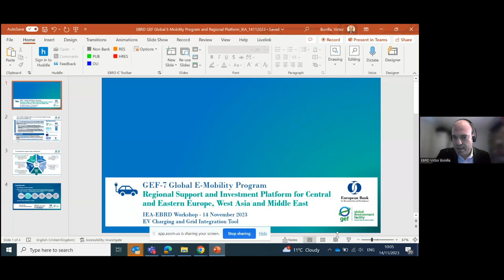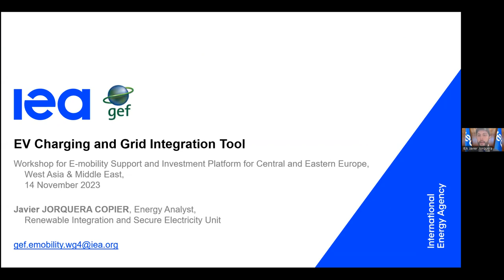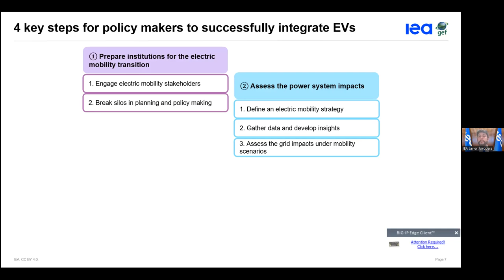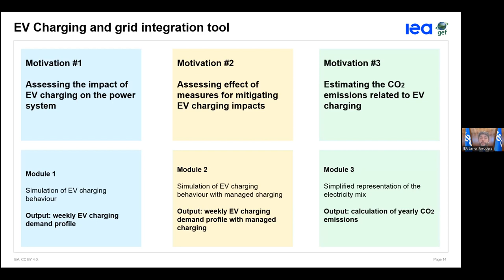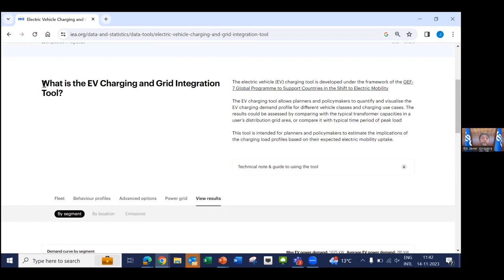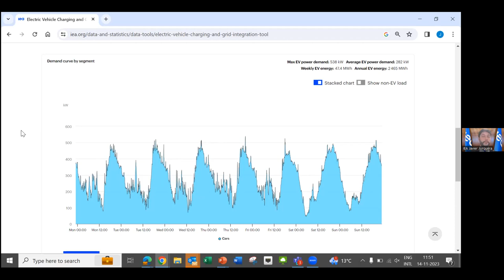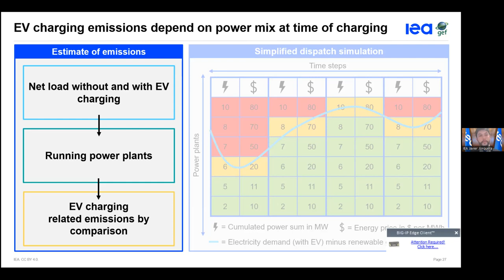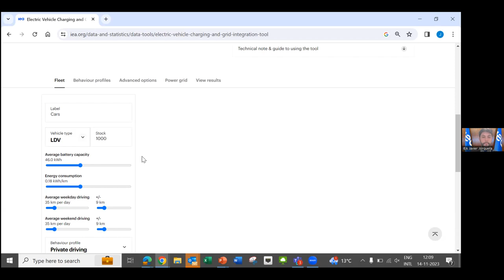Workshop: Electric Vehicle Total Cost of Ownership and Grid Integration Tools - Session 2